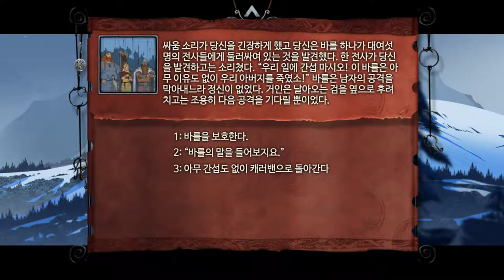10화 거인과 인간을 다루는 턴제게임 (배너사가)